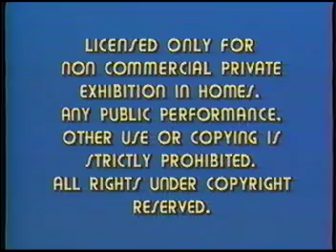Opening to Star Trek: Where No Man Has Gone Before 1985 VHS (1988 Reprint)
1. Warning screen
2. 1982 Paramount Video logo